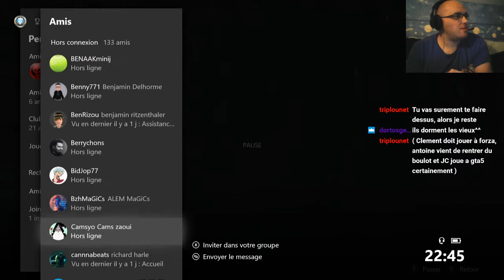Let's Play Live Resident Evil Claire Bis Mode Hardcore #3